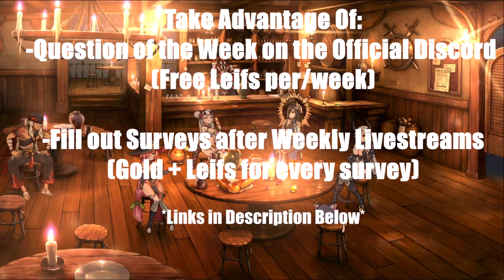Epic Seven - Biggest Beginner Mistakes! 2020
[Epic Seven Beginner Mistakes Guide] Top 5 biggest mistakes new players make in E7 and how to avoid them! Let me know if you guys have any additions to the list and thanks as always for watching.